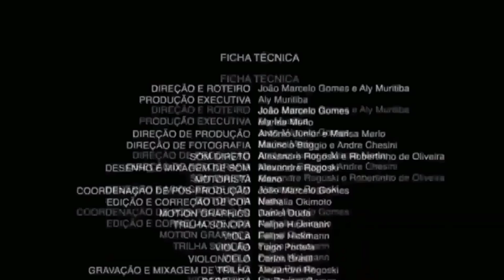~🛐 Dios está aquí 🛐~ una pijamada con el Bakusquad 🕺✨